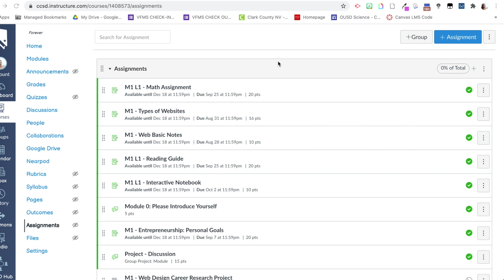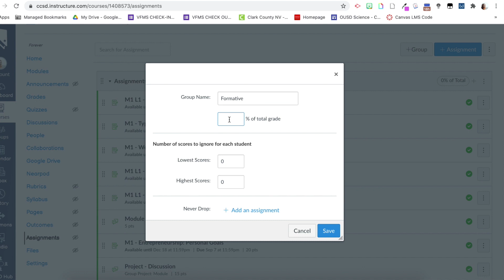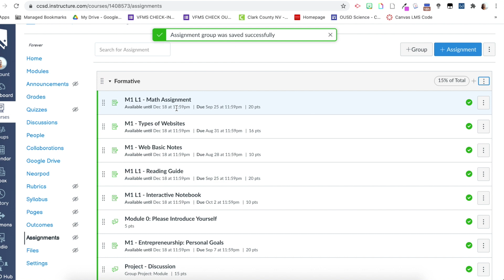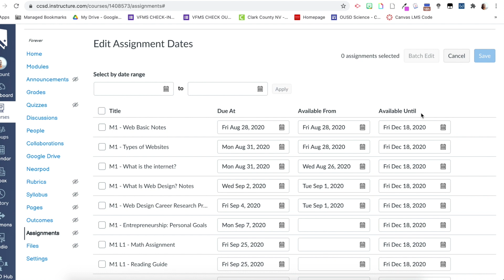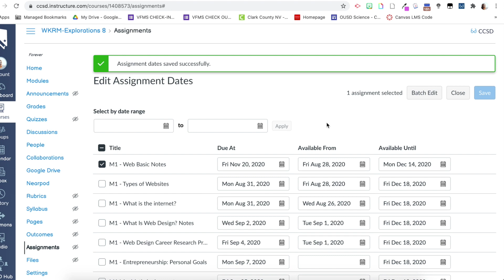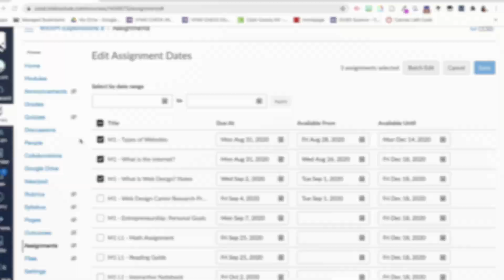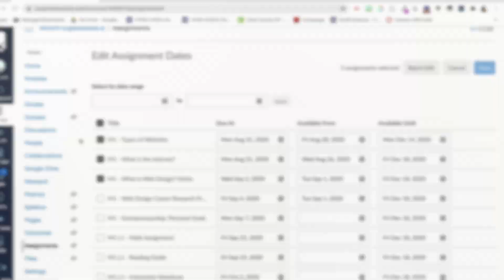Assignments - Canvas LMS Course Navigation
This is a quick tutorial on how to use the Assignments Navigational tool within Canvas LMS. This video demonstrates how to create Assignment Groups, how to Weight the Assignment Groups, and how to edit Assignment Dates quickly and easily. These settings allow students to view their scores accurately! It also is another way teachers can stay organized!

• MBB - Good Vibes (Vlog No Copyright M...